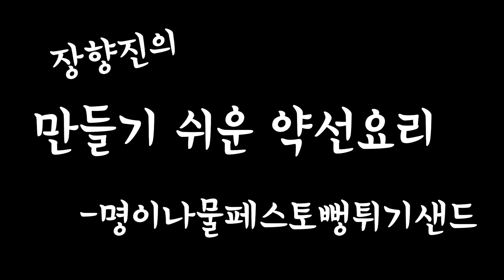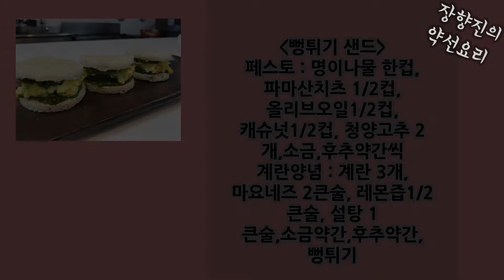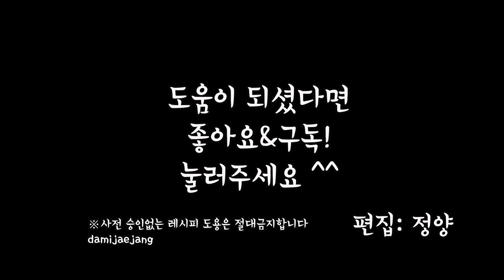바질페스토 저리가라! 신토불이 명이나물페스토 (ぎょうじゃにんにくペースト / Alpine leek pesto )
명이나물페스토라고 들어 보셨나요?

제가 쿠켄에 약선요리를 연재하고 있을때 연구한 요리입니다.

마늘향이 은은하게 나면서 매콤한 명이나물페스토는

여러 음식에 활용이 가능한데 이번에는 페스토를 가지고

뻥튀기샌드를 만들어 보았어요~

기대하셔도 좋습니다!